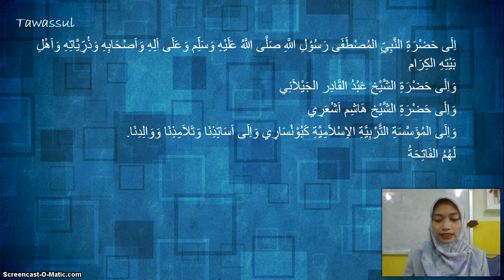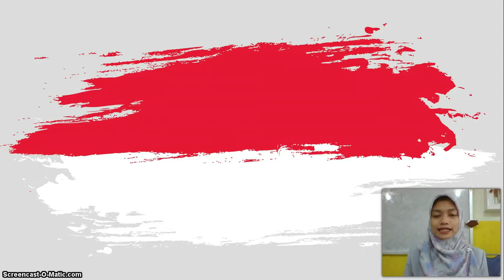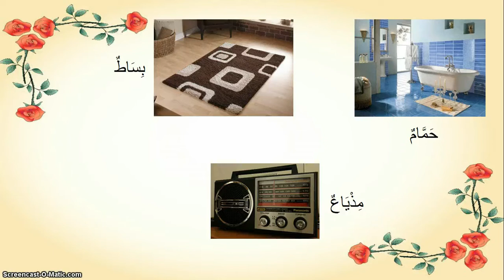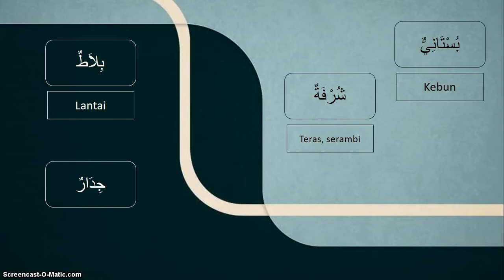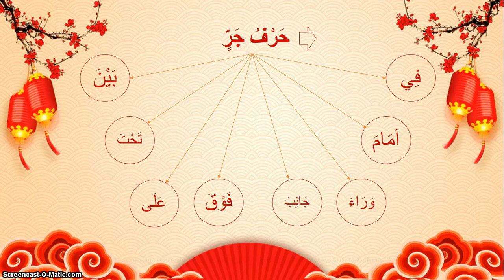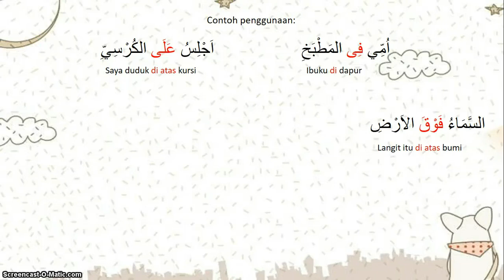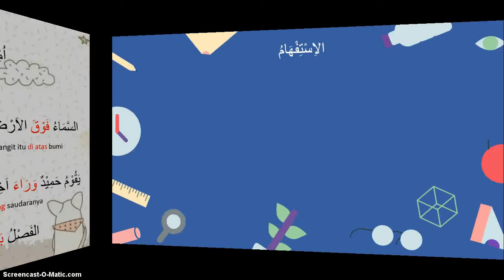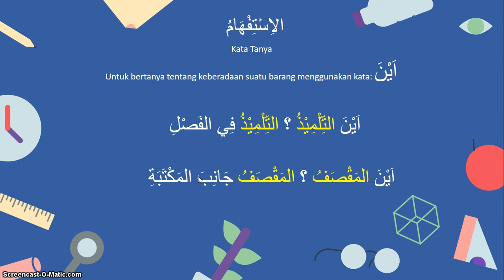BelajarbersamaSUKMA: Kelas 4 MI Islamiyah | BAHASA ARAB | Fil Baity